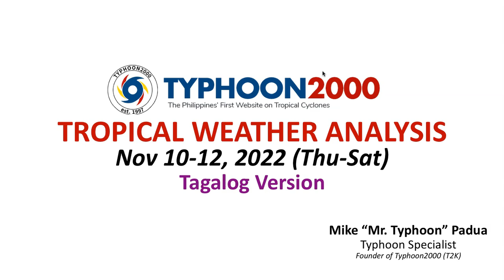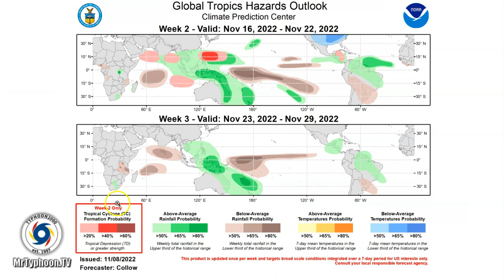Hanging Silanganin Lalong Pinapalakas Ng La Niña At Patuloy Nakaka-Apekto Sa Ating Bansa.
Mr. Typhoon's Tagalog Update: Nov 10-12, 2022 (Thu-Sat)

The prevailing La Niña conditions across the country will continue to enhance the warm Easterlies bringing rains and thunderstorms. TC formation or even LPAs remain absent across the Philippine Sea and the Western Pacific Basin through the weekend. To find out more, check out our T2K Tropical Weather Analysis recorded at 2:00 AM Manila Time (18:00 GMT), as presented by Mike “Mr. Typhoon” Padua, Typhoon Specialist of Typhoon2000.